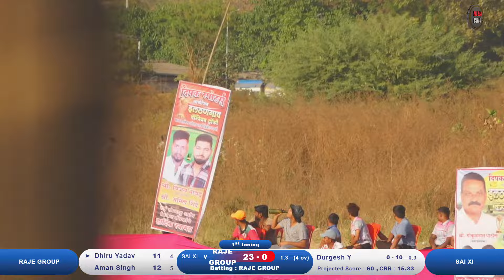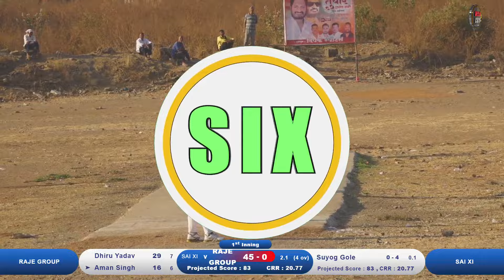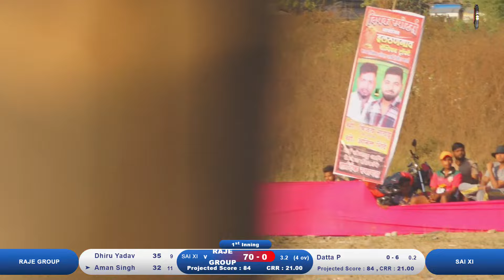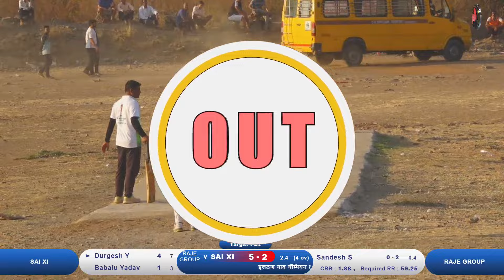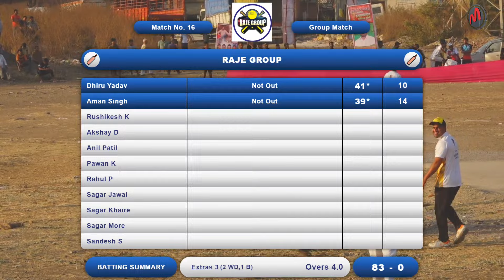RAJE-XI V/S SAI XI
इलठण गाव चॅम्पियन ट्रॉफी : २०२४